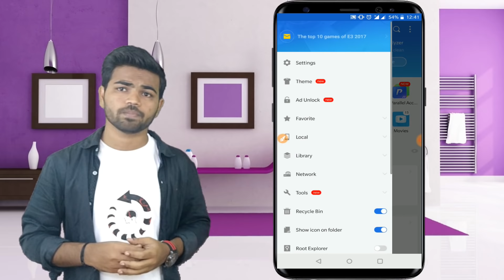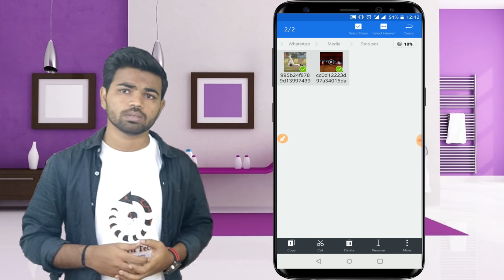How to download whatsapp status video without any app in tamil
In this video we see How to download whatsapp status video without any app in tamil .